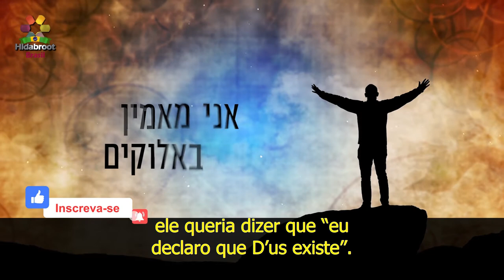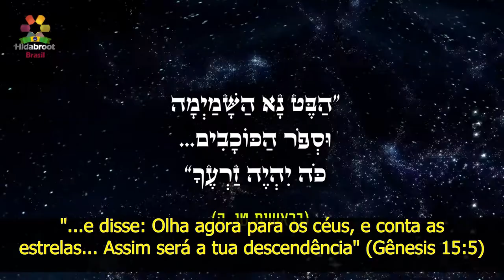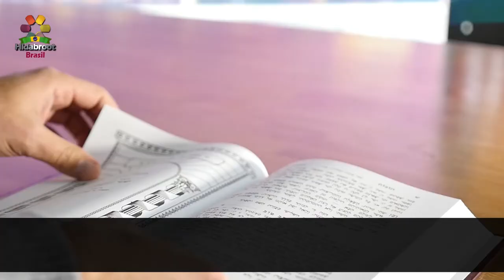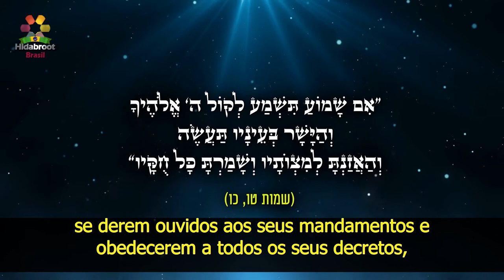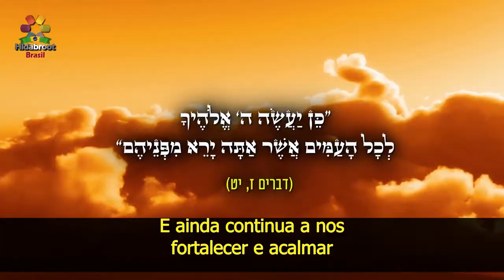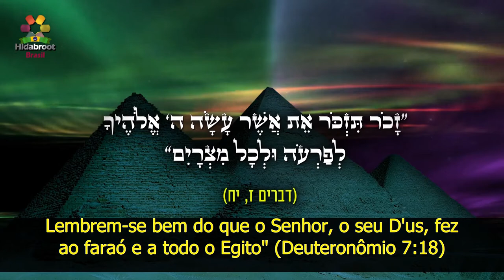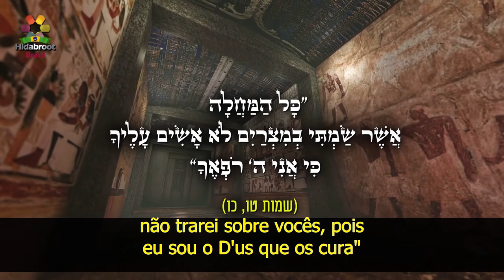Fé e confiança em tempos de epidemia - Rabino Zamir Cohen - O coronavírus(5) Hidabroot Brasil(2020)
Estamos numa época que o mundo todo está ansioso devido aos acontecimentos. É normal que cada pessoa tema por si mesma
Pela sua família, pelos seus filhos. ...
Nosso patriarca Avraham se
dirige a D’us e lhe diz: Soberano do universo, quero
filhos e não os tenho.
"...e disse: Olha agora para os céus, e conta as
estrelas... Assim será a tua descendência" (Gênesis 15:5)
“...e acreditou em D’us, o considerou como um gesto piedoso com ele", o que é: “e ACREDITOU em D’us’? Se o significado da palavra “Emuná –
crença” é que D’us existe Então até agora ele não sabia que D’us existia?
Com quem ele estava falando há cinco minutos?
“E acreditou em D’us” significa:
Teve fé e confiança nele. Que ele me ama, que ele se preocupa comigo,
Que suas instruções são para o meu bem.
Então, quando ele acreditou, teve fé, Embora seja
contra a lógica, que tivesse filhos com a sua idade
D’us apreciou isto e “o considerou como um gesto piedoso com ele”
Agora podemos chegar ao terceiro nível
Que é o grau da confiança. O que é confiança? Calma!
Mesmo quando coisas acontecem à nossa volta
Ouvimos do coronavírus, vemos uma bagunça, pressões no mundo,
O ser humano anda tranquilo, ele sabe: tem quem olhe por mim
 Depois de todas essas coisas, ainda é possível que o ser humano sinta algum tipo de medo no coração.
Ele diz: isso é muito bacana, mas na realidade vemos
pessoas sendo atingidas Muitas pessoas morrendo no mundo
Vejamos um versículo da Torá em que nos é ensinado
Como ficar calmo sobre este assunto Mesmo quando vemos à nossa volta
tragédias e coisas que não são simples. dizendo-lhes: "Se vocês derem atenção ao Senhor, ao seu Deus e fizerem o que ele aprova,
se derem ouvidos aos seus mandamentos e obedecerem a todos os seus decretos, nenhuma das doenças que eu trouxe sobre os egípcios,
não trarei sobre vocês, pois eu sou o D'us que os cura" Êxodo 15:26
Cada um que vê este versículo diz: bom, bonito, mas não sou perfeito
Também tenho fraquezas, tenho falhas, eu me conheço
Então como posso ficar tranquilo sobre “Porque eu sou teu D’us, que te cura”? A Torá nos diz que quando o povo de Israel
sai para uma guerra com um inimigo: Talvez vocês digam a si mesmos: "Essas nações são mais fortes do que nós. Como poderemos enfrentá-las? " O povo de Israel sai para a batalha, temos um bom exército, um exército de elite Mas ele vê números ao redor, como
ele pode dominar esses números? D’us fala assim para
o povo de Israel: Não tenham medo delas! Lembrem-se
bem do que o Senhor, o seu D'us, fez ao faraó e a todo
o Egito" Deuteronômio 7:18 Vocês viram com os próprios olhos as grandes provas, os sinais miraculosos e as maravilhas, a mão poderosa
e o braço forte com que o Senhor, o seu Deus, os tirou de lá. Assim, O Senhor, o seu D'us, fará com todos os povos que agora vocês temem", (Deuteronômio 7:19)...
Quando o ser humano sente que “eu não sou perfeito, tenho pecados, falhei em algumas coisas então como Hashem
vai cuidar de mim” Hashem diz para o povo de Israel
Quando estavas no Egito eras perfeito?
Eles eram praticantes de idolatria
Eles idolatravam o ?? como os egípcios
e o promotor no ceú diz: "esses são
idolatres E estes são idolatres! "
Como apesar disso fomos salvos?
Porque o povo de Israel aceitou
dizendo “Faremos e ouviremos”
Eles passaram por 49 etapas até chegar ao Portal 50, contaram diariamente a  Sfirat (contagem) Haomer Saíram de um portal de impureza, entraram num portal de santidade. avançando diariamente até que chegar a um nível espiritual em que pudessem receber a Torá.Mas quando saíram do Egito estavam no ponto mais baixo Hashem diz: quando você teme que será atingido por causa dos seus pecados, Lembrem-se bem do que o Senhor, o seu D'us, fez ao faraó e a todo o Egito" (Deuteronômio 7:18) Lá você também não era perfeito. Mas você decidiu progredir, mesmo que fosse em etapas. Não precisa num dia, se transforme num anjo. "Para mim", diz o Criador "Eu te dou o Kipat Barzel – proteção", (interceptor de mísseis) E portanto você não deve temê-los, você os vencerá.
Disto precisamos deduzir, também em relação ao versículo que mencionamos: "...nenhuma das doenças que eu trouxe sobre os egípcios,
não trarei sobre vocês, pois eu sou o D'us que os cura" Que ao tomarmos hoje decisões de fortalecimento e elevação Justo em momentos em que o julgamento é severo Quando a pessoa decide e diz: quero alcançar a perfeição espiritual Eu realmente quero servir a D’us. Só que se eu pegar tudo num único dia, vou entrar em colapso, mas também não ser indiferente. Decida progredir: abençoe os alimentos Coloque Tefilin, cuidado com calúnias, fofocas Mikve, pureza familiar, modéstia. Você começou um processo, começou a ficar mais forte, passo após passo. Você já saberá “assim teu D'us fará a todos os povos que você teme” E pela mesma medida, é o que vimos antes no versículo do livro de Exôdo: "...nenhuma das doenças que eu trouxe sobre os egípcios, não trarei sobre vocês, pois eu sou o D'us que os cura".